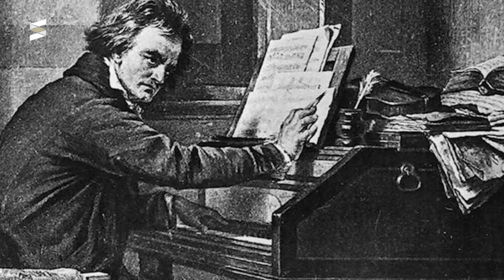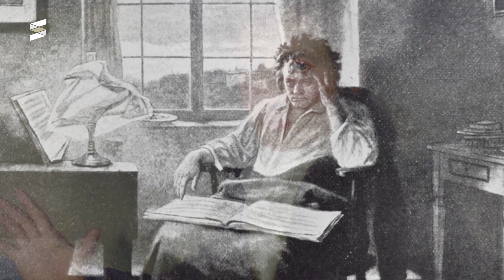Ludwig van Beethoven.